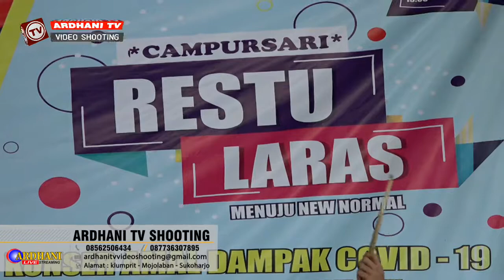WISO TRESNO Campursari RESTU LARAS # ARDHANI TV # SETIO MUDO SOUND